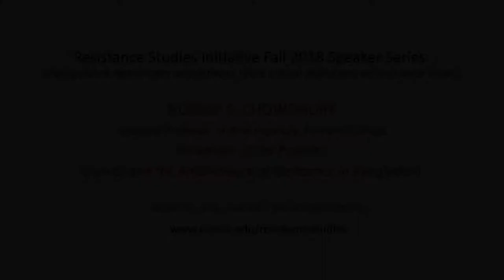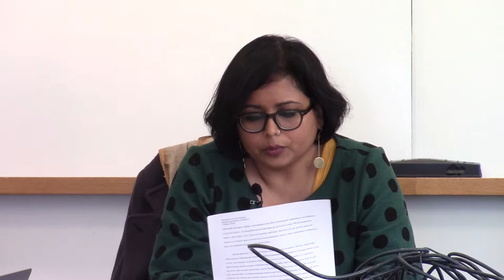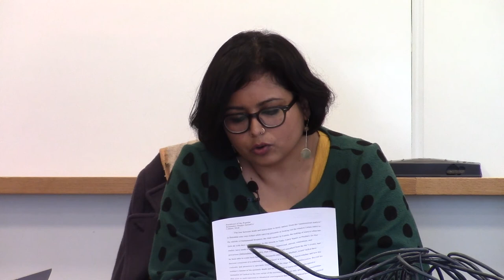Nusrat S. Chowdhury Talk - UMass Amherst, USA for The Resistance Studies Initiative 10-30-18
Resistance Studies Initiative Fall Speaker Series:
Distinguished researchers and activists share
critical reflections on resistance

Nusrat S. Chowdhury
Assistant Professor of Anthropology at Amherst College.

Paradoxes of the Popular: Crowds and the Ambivalence of Resistance in Bangladesh

University of Massachusetts Amherst, MA USA